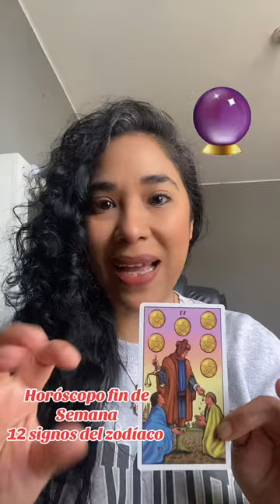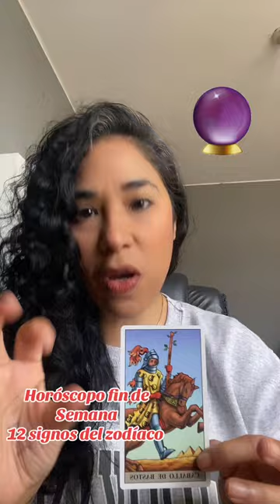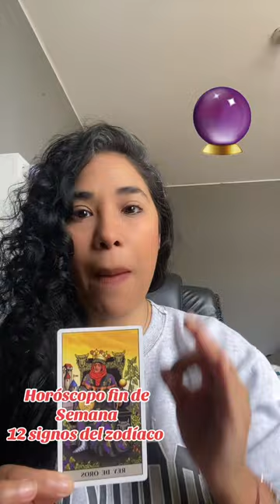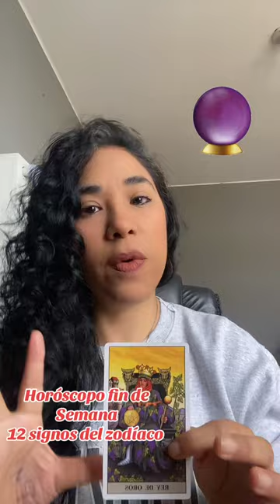Horóscopo fin de semana 13 y 14 de julio 2024